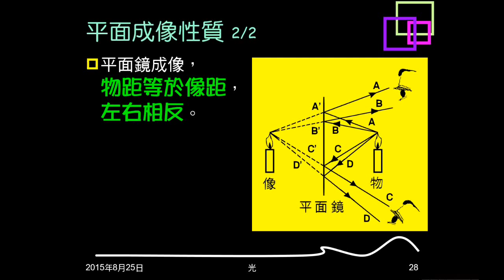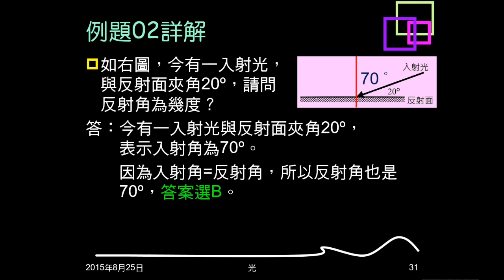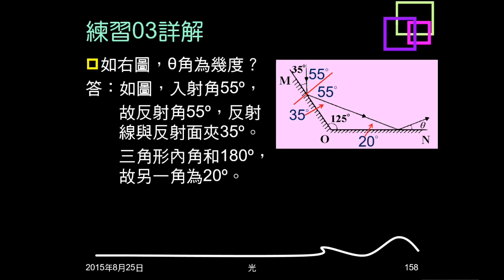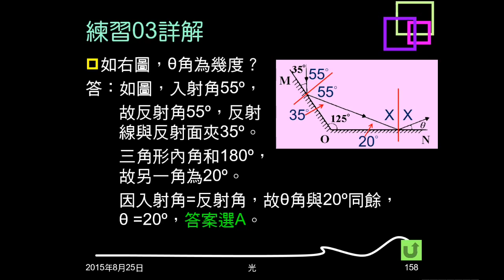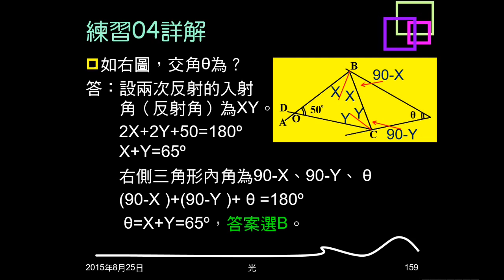104學年複習光06：例題02；練習03、04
例題02、練習03、04都是利用反射定律求角度。